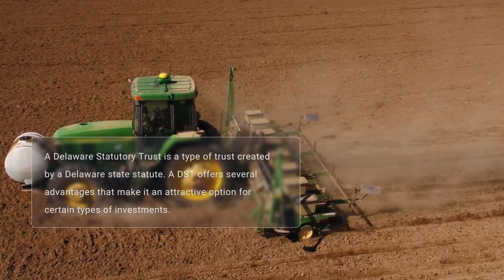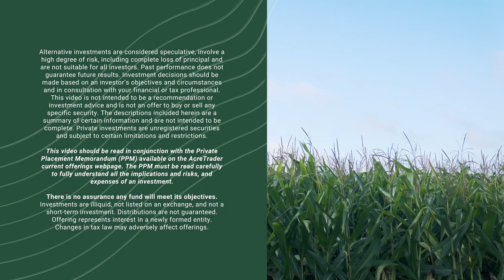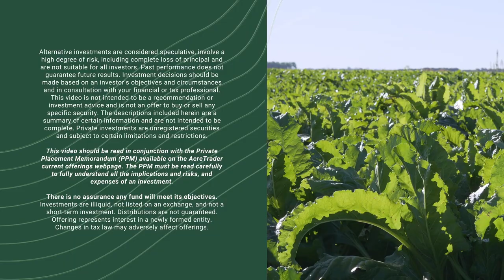AcreTrader Offering - DST: Central Washington Farmland Trust Highlights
Our latest offering, DST: Central Washington Farmland Trust, is 2,207 acre potato, onion, alfalfa, dry bean, and wheat farm in Grant and Adams Counties, Washington in the the Columbia River Basin. See the many highlights of this property and view the investment offering